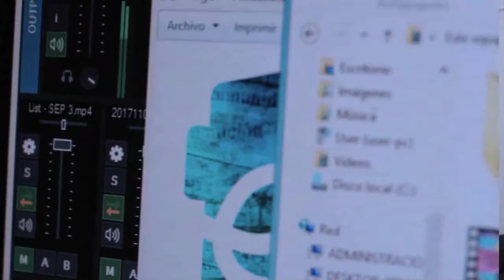A 30 AÑOS DE LA MARCHA BLANCA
Docentes de Viedma y Patagones recordaron la histórica marcha federal educativa mientras se llevaba a cabo una masiva nueva movilización de maestras y maestros que culminó en Plaza de Mayo